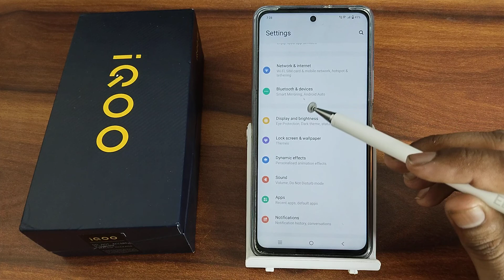iQOO Z5 5G disable touch sound, how to disable touch sound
iQOO Z5 5G disable touch sound
how to disable touch sound
touch sound change app
screen touch sound kaise change karen
how to disable touch pointer in oppo
how to disable touch screen on android
iQOO Z5 5G enable hiden featurs settings
iQOO Z5 5G tips and trick settings
iQOO Z5 5G secret settings